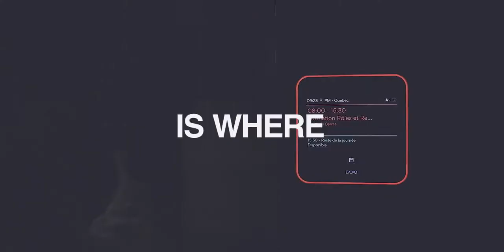16 January 2023